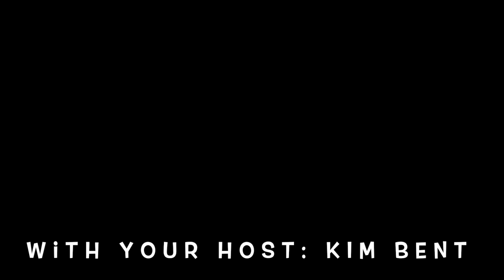"Mishaps with Maura" First Episode first story excerpt HD 1080p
Enjoy this excerpt from Lost Nation Theater's first Episode of "Mishaps With Maura" - starring LNT fan favorite Maura O'Brien and hosted by founding artistic director Kim Allen Bent. This tasty morsel is the first story of the 4 told in our first "Series" episode, broadcast on LNT's Patreon This story is of the first meeting of LNT and O'Brien, and let's just say the mishaps began at the very start!